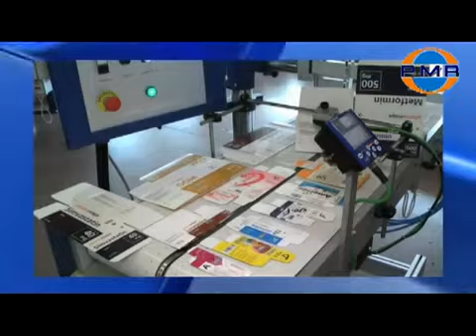Dispensador de Etiquetas Automatico PMR M3005